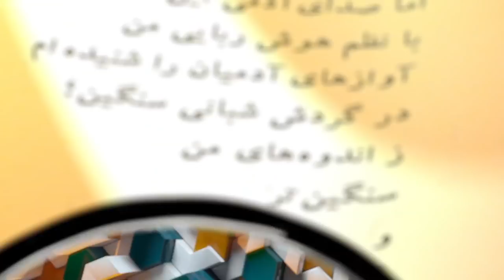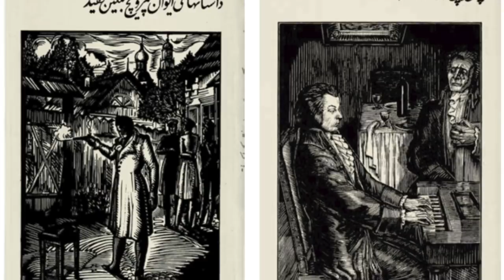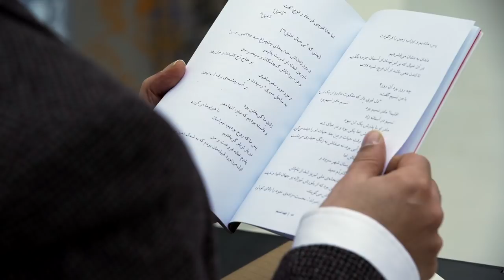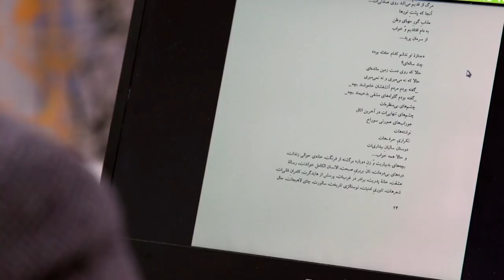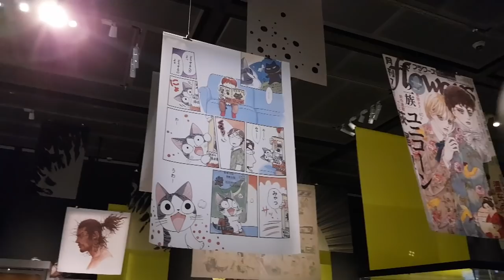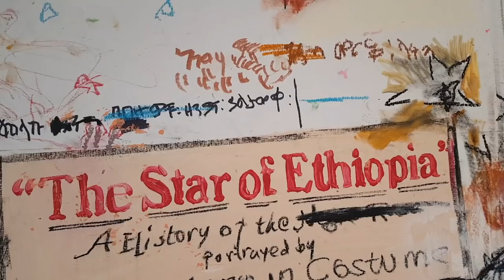فیلم 'یک ماه برای پدرم' از مانیا اکبری، امید شمس و دو کتاب شعر تازه، سیاحتی در دنیای مانگا - تماشا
در این قسمت از تماشا: فیلم 'یک ماه برای پدرم'، حافظه‌ی فردی و تاریخی تن موضوع فیلم تازه‌ی مانیا اکبری؛ معرفی دو کتاب شعر تازه به همراه امید شمس؛ و سیاحتی در دنیای مانگاهای ژاپنی

فصل تازه تماشا با اجرای روجا اسدی، مجری تازه این برنامه، از تلویزیون فارسی بی‌بی‌سی، شروع شده است این برنامه را می‌توانید هر هفته یکشنبه ۲۰:۳۰ به وقت تهران و ۱۷:۰۰ به وقت گرینویچ از تلویزیون بی‌بی‌سی فارسی تماشا کنید و دوباره در یوتیوب و وب‌سایت بی‌بی‌سی فارسی ببینید